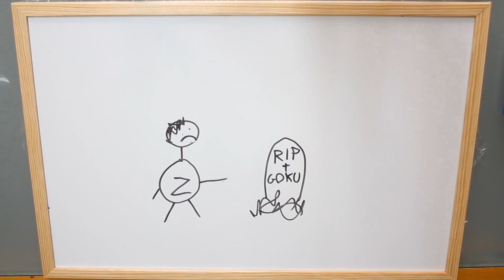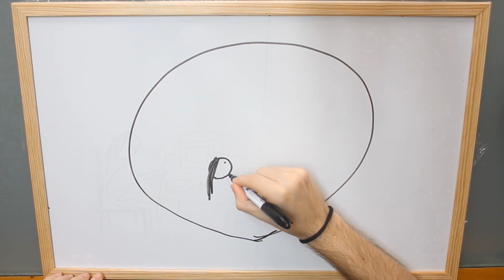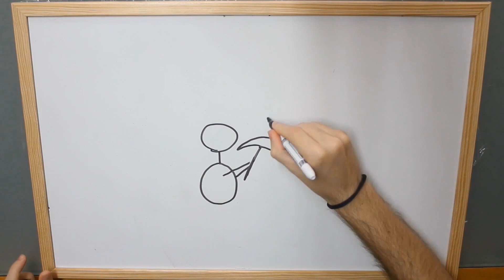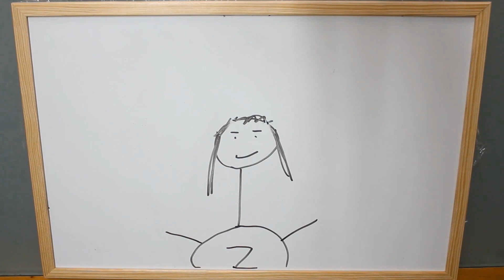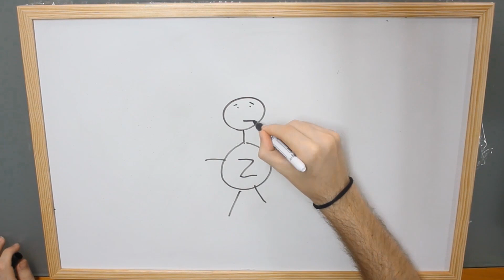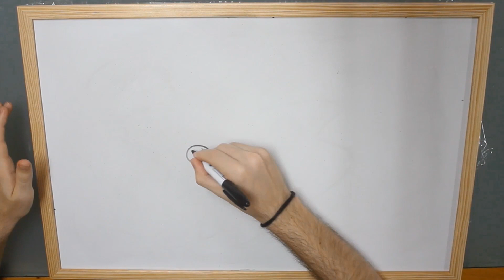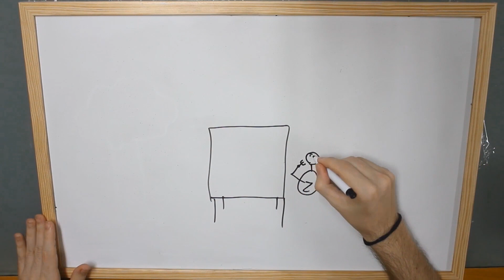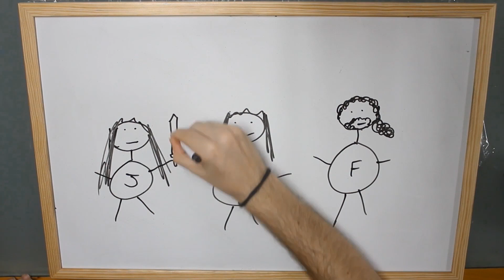Zorman - Music my life (Draw my life)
Tuenti: Zorman Videos

Primer video no enfocado a la comedia (excepto la última imagen del video). Me apetecía hacer un Draw my life desde mi punto de vista original, con la música de protagonista, en vez de la narración.